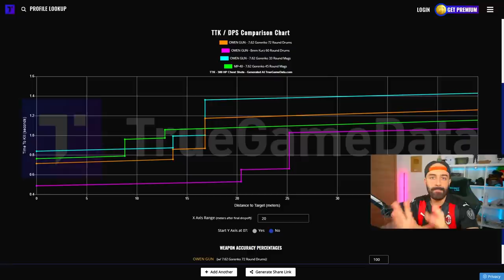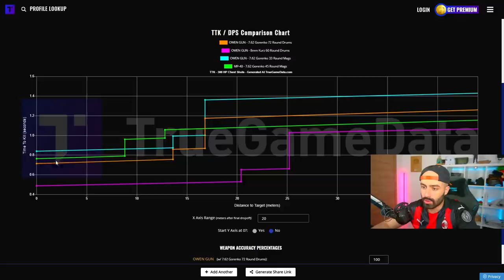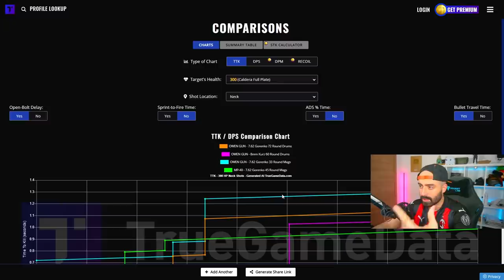SQUAD con SANDRO TONALI e fa 20 BOMBE😳 WARZONE ITA